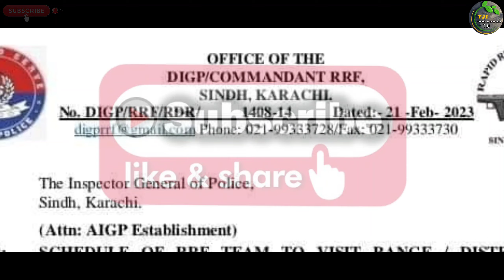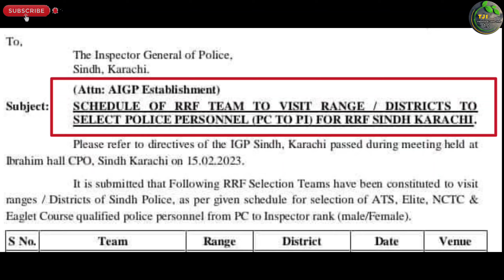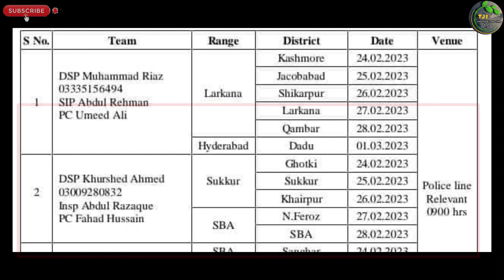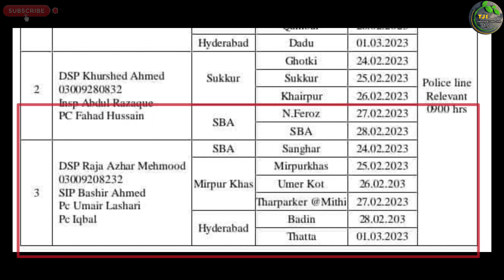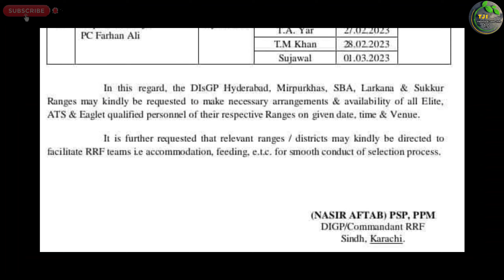Good New For Sindh Police Personel Posting Constable Inspector Male Female Take Transfer RRF Unit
السلام علیکم

Private Companies .